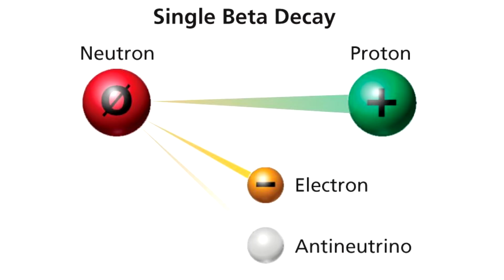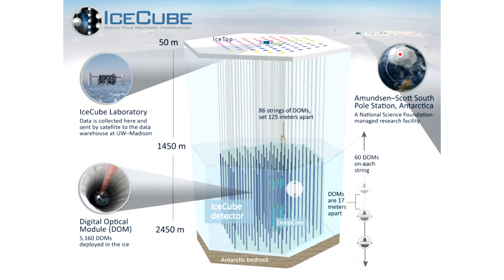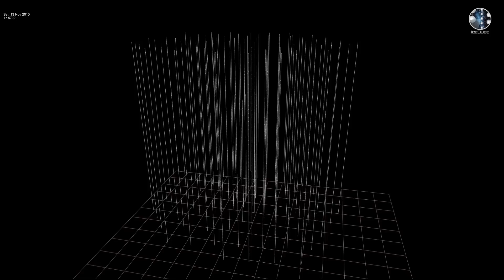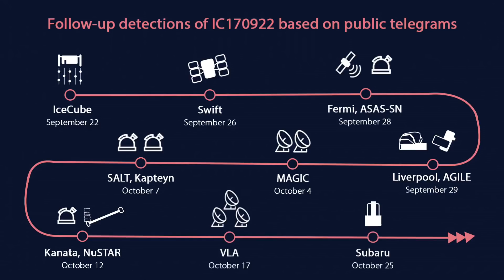IceCube and NWA (Neutrinos With Abnormally high energies)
The IceCube telescope is the largest neutrino observatory in the world, and after years of observing random neutrinos from all over the sky, one event has been traced back to a blazar in another galaxy.